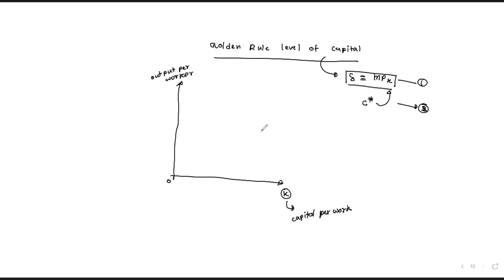Theory of consumption macro-economic part 03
All slides here are Copyrighted by  the lectures